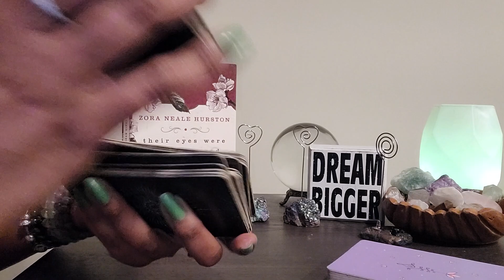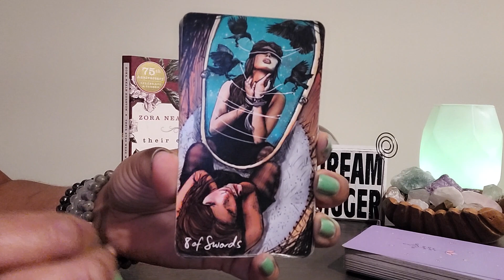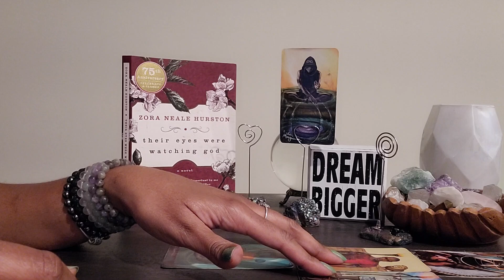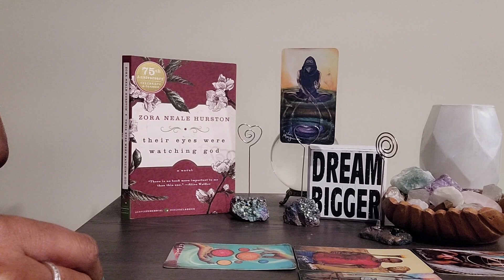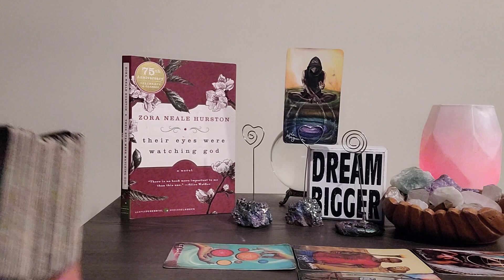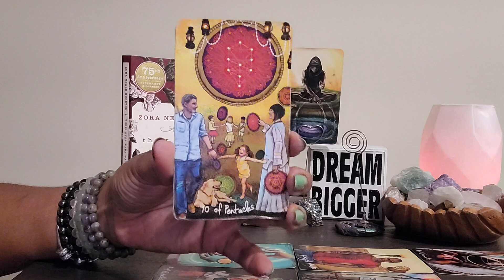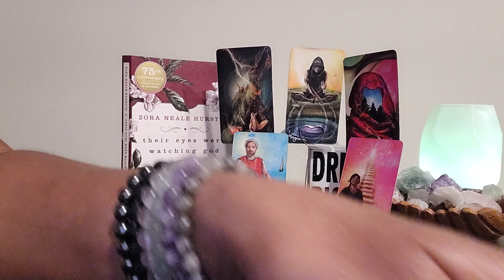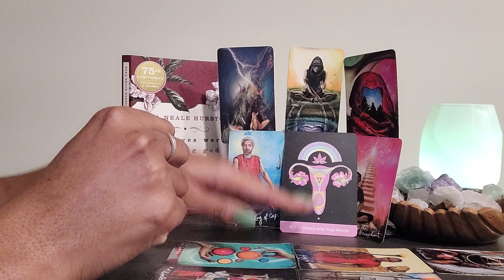SCORPIO: #11: COMMUNICATION from above may seem 2B a b a bit distorted b/c of MERCURY but not 4 long